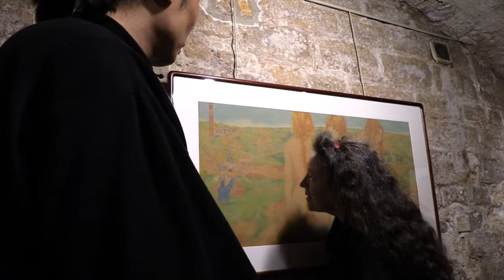Peinture chinoise - Dialogue entre Shang Jingkui et Charlotte Noyelle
Quand deux peintres se rencontrent ... ils parlent de peinture. Ce jour-là, Shang Jingkui, qui expose pour une semaine à Paris, commente ses oeuvres pour Charlotte Noyelle, en vue d'une prochaine exposition en Normandie. Affaire à suivre .